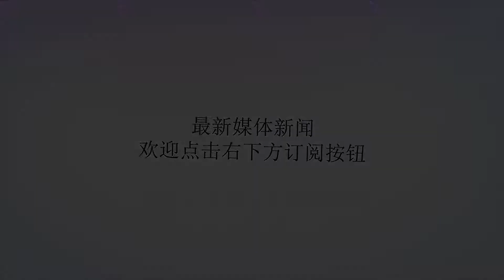马云：在杭州如果没有手机 连要饭都要不到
谢谢！来源：杭州网10月11日，杭州市在云栖小镇召开打造全国数字经济第一城动员大会。​杭州已“数字化”到啥程度？马云又爆出金句：欧洲还在用现金，美国在用信用卡，而杭州人出门只要一部手机，如果没有手机，连要饭，要钱都要不到。现在杭州的“移动支付”普及到什么程度了？连上坟扫墓都不烧纸钱了，直接用二维码给“下面”扫去一个亿；连路边卖红薯的大爷用二维码收款了。